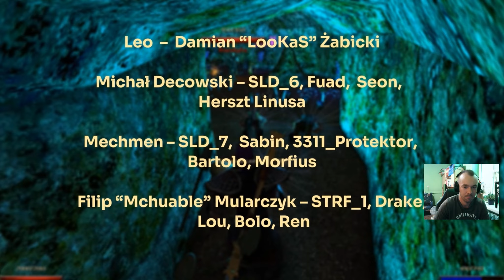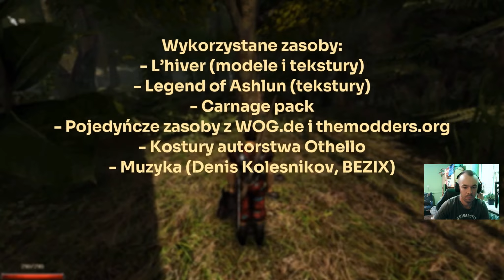Let's play Gothic 2: Lobos cz69"Chroniąc przyszłość"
Nie tylko Focus będzie poważnym zagrożeniem dla świata jaki znamy.. 😐 Ale Leo wczoraj się nie urodził i zrobi tu porządek 😈 To był kawał zacnej modyfikacji która parę razy mnie zaskoczyła i miała swoje kozackie momenty, zasłużone 8+/10 💪💪
►►►TU MNIE ZNAJDZIECIE,SUBUJCIE,LAJKUJCIE I DODAWAJCIE DO ZNAJOMYCH!
►►►Opis:
    ►Lobos Definitive Edition -  to modyfikacja do Gothic 2 typu total conversion, osadzona w zupełnie nowym uniwersum niezwiązanym z orginalną grą. Akcja modyfikacji toczy się w starożytnych czasach, gdzie niepodzielnie panuje królestwo Lobosu. W modyfikacji wcielamy się w farmera z dobrej rodziny, który wyruszył z przyjaciółmi do tajemniczej doliny obfitującej w złoża złota i magicznej rudy, żeby szybko się wzbogacić. Ich wyprawa jednak okazuje się fiaskiem. Na podobny pomysł bowiem wpadło wielu rozrabiaków i bandyckich grup. Życie naszego bohatera zostaje wywrócone do góry nogami, a jedyną siłą napędową która pomaga mu stawić czoła ogromnym wyzwaniom jest pragnienie zemsty.
Ponadto, w dolinie stacjonują elitarne wojska królestwa wysłane z misją najwyższej wagi przez samego władcę. Z biegiem czasu, gdy nasz bohater wikła się coraz bardziej w sprawy elitarnego Legionu, atmosfera również staje się coraz gęstsza.